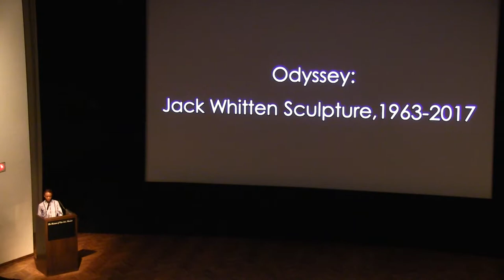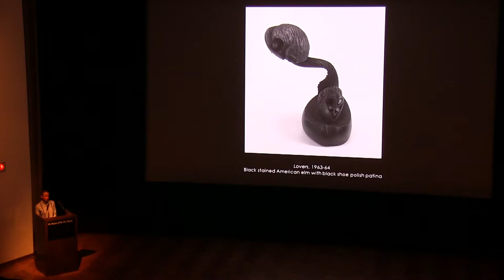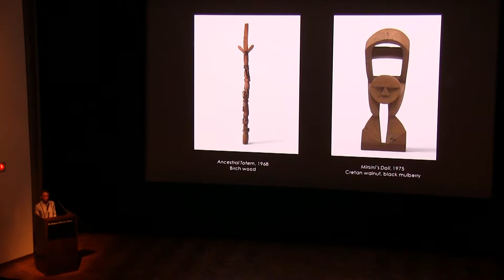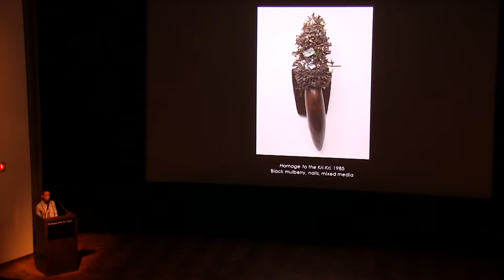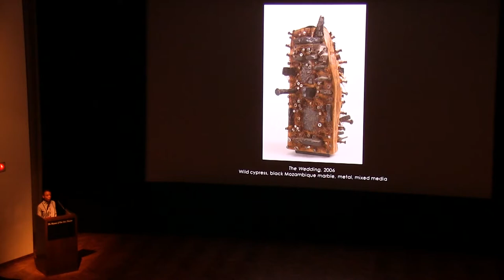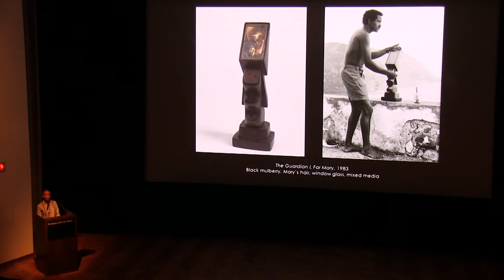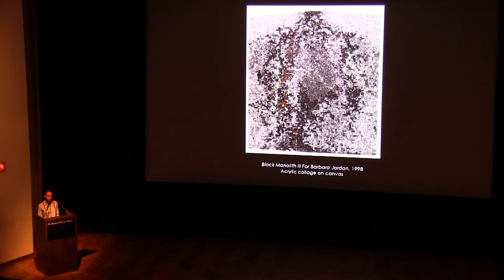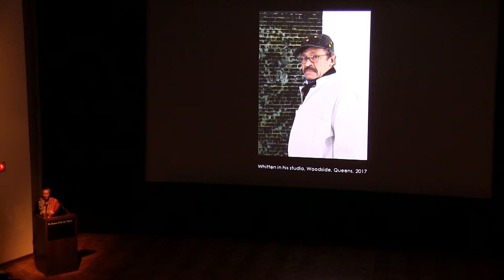Jack Whitten Lecture